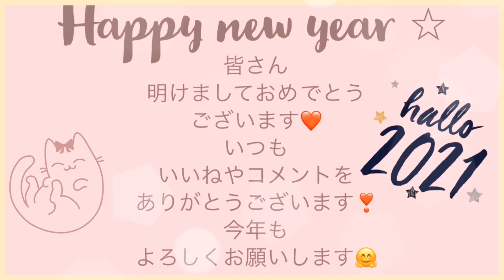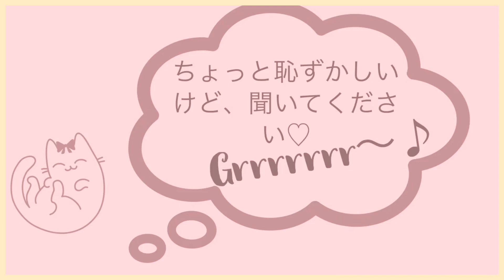クリスマスに腹痛そして寝てしまいました😭😴🎄/Christmas with stomachache sounds and sleeping 😵🎅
2021/1/1の投稿です✨
皆さん明けましておめでとうございます㊗️🤗

クリスマスの話ですが、実はご飯を食べた後にお腹が痛くなってしまい、録音しながら寝てしまいました😂

良かったら聞いてください❣️
皆さんにとって素晴らしい1年になりますように💖

Today’s recoding is stomachache sounds after Christmas  dinner 🍽
And I was recording it while sleeping 😴

I hope everyone has a great year 💖